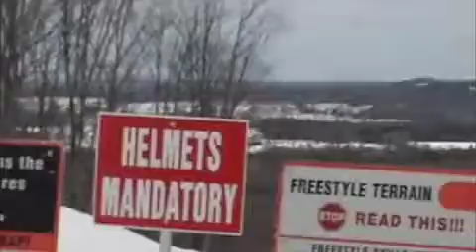BulletProof: freestyle skiing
Our first kinda good montage... :P